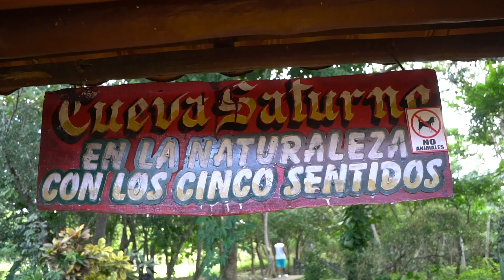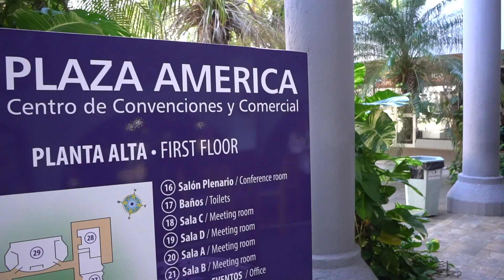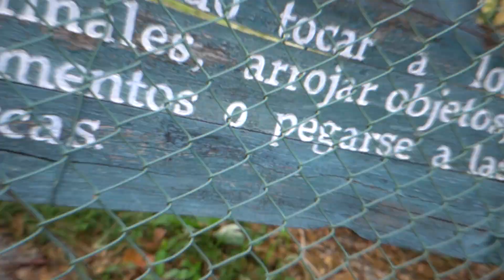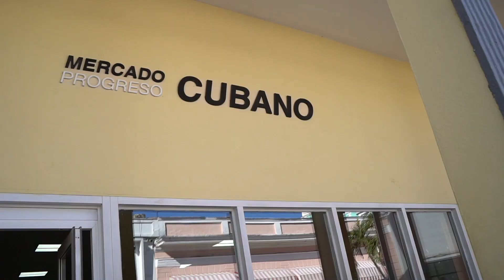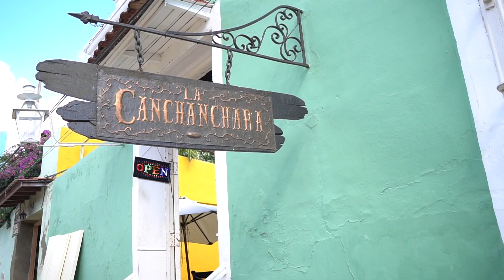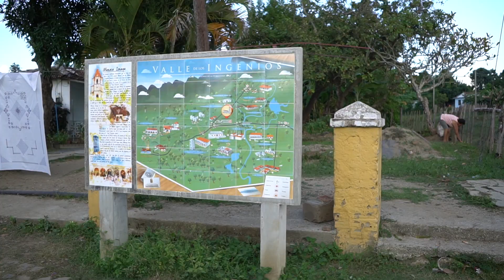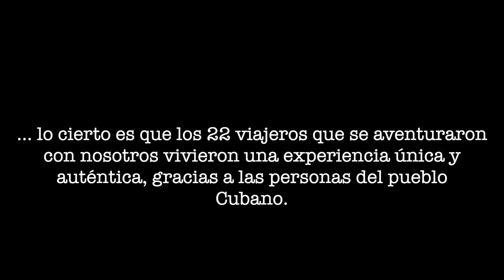¿Lo mejor de Cuba? Varadero, Cienfuegos y Trinidad, chequea... - WilliamRamosTV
Parte de la esencia que vivió nuestro grupo de Dominicanos y extranjeros en nuestra excursión a Cuba por 5 días y 4 noches. En este video mostramos la parte de Varadero, Cienaga de Zapata, Cueva de Saturno, Cienfuegos y Trinidad.

Nuestra próxima excursión será del 24 al 28 de Enero 2019, pueden ver la información

Pueden seguirnos en Instagram como @williamramosTV para más fotos sobre el recorrido.